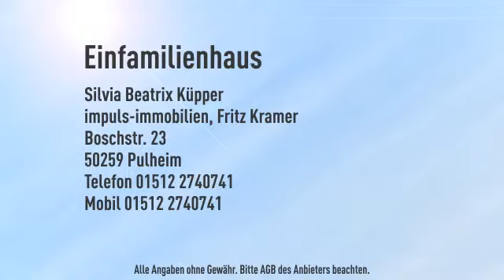Rheydt: Kernsaniertes 1-2 FH mit 3 Bädern, Kamin, Garten u.v.m.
Objektnr.: SK-308-1
Informationen zum Energieausweis:
Heizungstyp: Zentralheizung
wesentliche Energieträger: